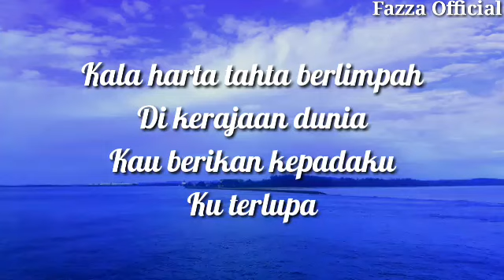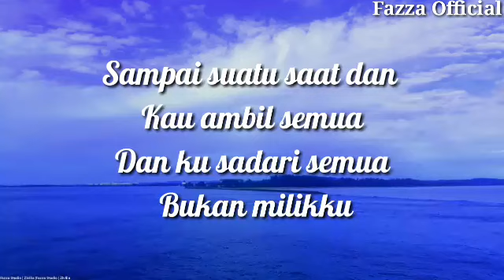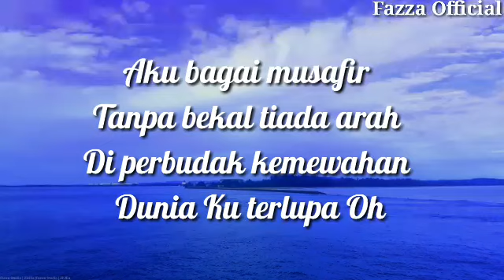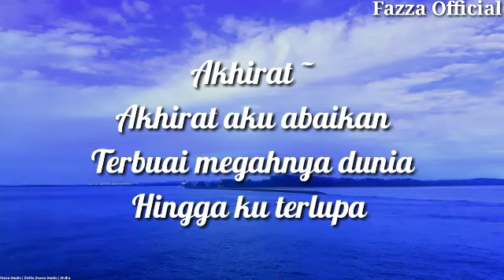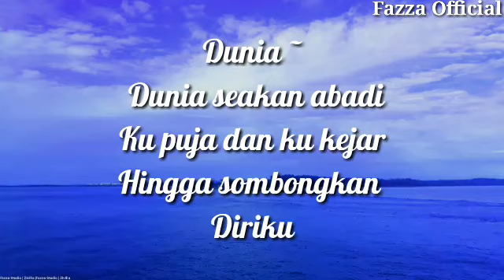Zivilia - Dunia Akhirat ( Lirik )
Zivilia - Dunia Akhirat